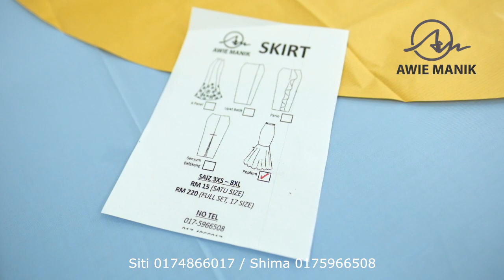POLA AWIE MANIK: SKIRT KEMBANG (DEWASA)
Berminat utk dapatkan pola dari kami? Jom contact teamawiemanik

Nak dengar lagi celoteh awie? Kita jumpa di medium lain pulak tau!